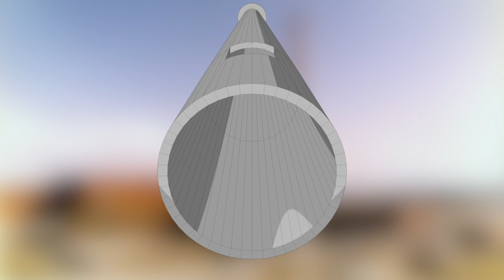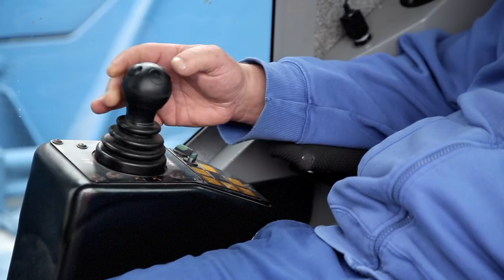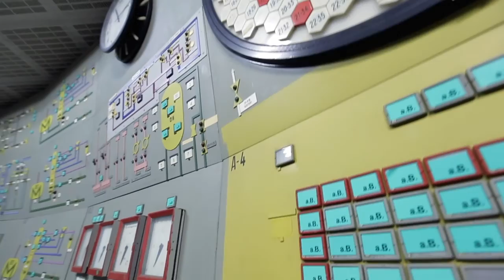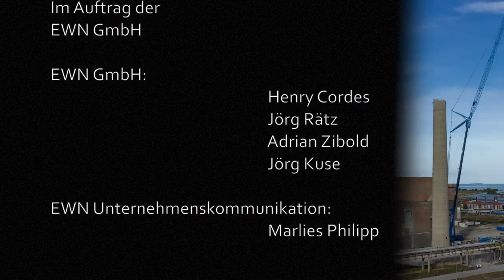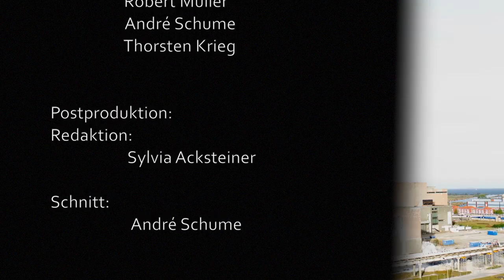EWN Langzeitdokumentation Abriss Abluftkamin ehemaliges KKW Greifswald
Über 4 Wochen begleitet ein Kamerateam den Abriss des Abluftkamins Nord I im ehemaligen Kernkraftwerk Greifswald. Mit Drohne, Sniperkamera, GoPros, Zeitrafferkamera und Gimbaltechnik sind eindrucksvolle Bilder entstanden. Die Dokumentation enthält außerdem Interviews und Archivbilder und erzählt ein spannendes Kapitel aus der Rückbaugeschichte eines Kernkraftwerkes.